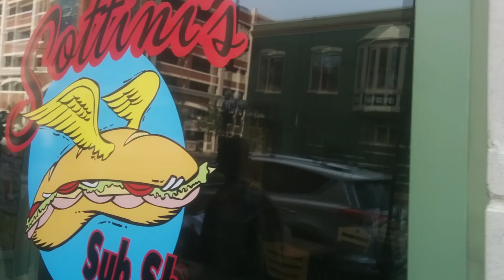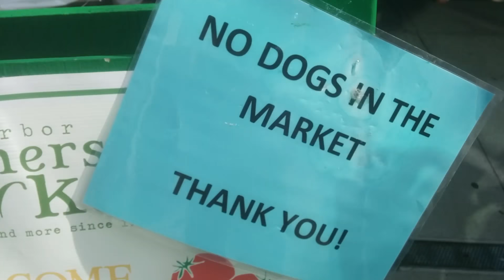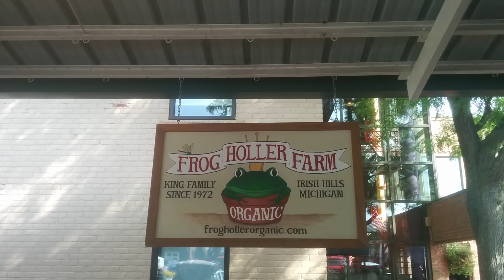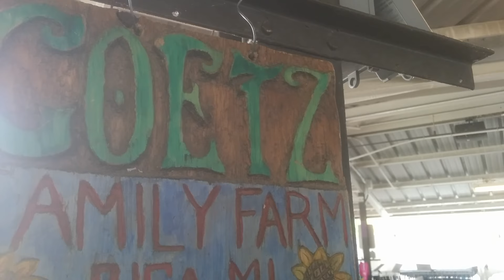VLOG #005 | The Farmers Market | The Fake Firang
Ever wondered where Americans buy their sabzi-bhaji from? :D Let's find out! :D